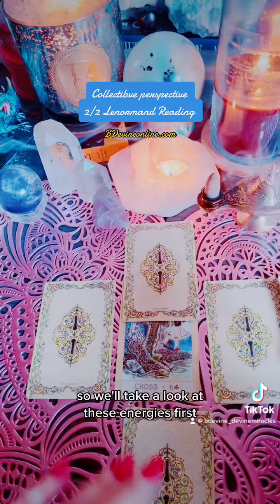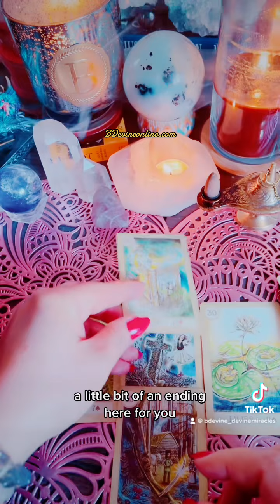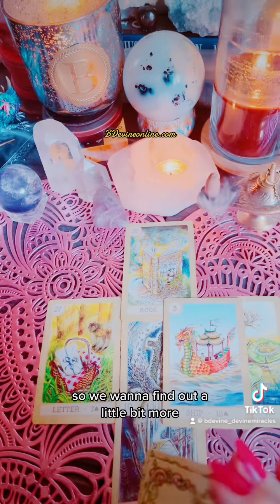2/2 Collective Perspective -Lenormand Read. Thanks for subscribing! 💜💜💜